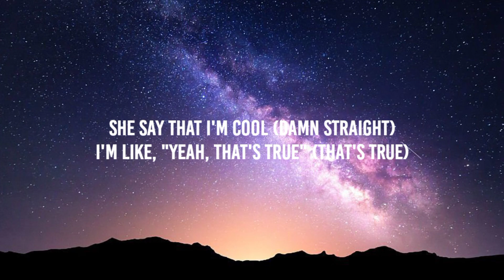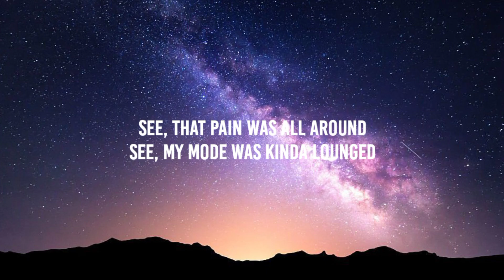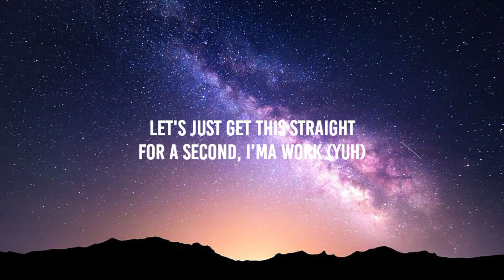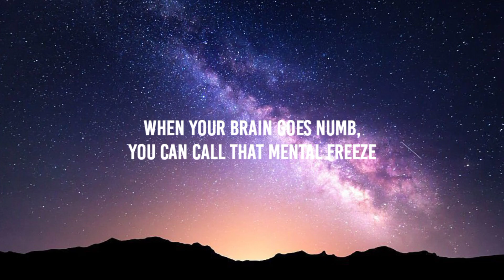Masked Wolf - Astronaut In The Ocean (Lyrics)